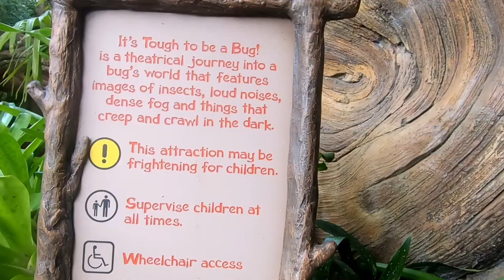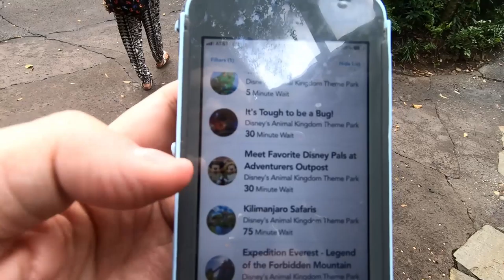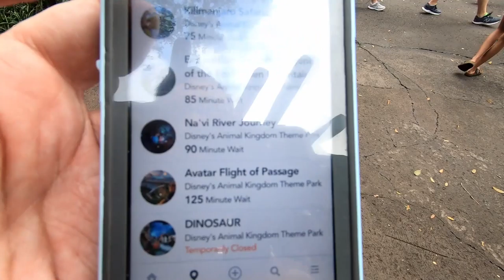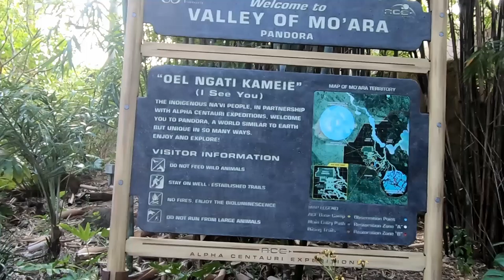Animal Kingdom Vlog January 2020 (Vlog #2)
My Animal Kingdom vlog from January 11.  Includes tips on how to get into the Yak & Yeti quickly without a reservation.

Please note that this video is aimed at people who are planning their trip to Orlando, rather than at children.

If you are planning a trip to Orlando, join "It's Orlando Time" on FB.  It's the best group out there, with almost 220,000 members.